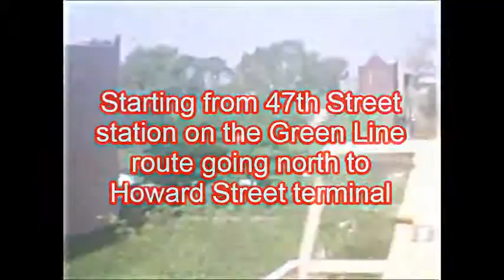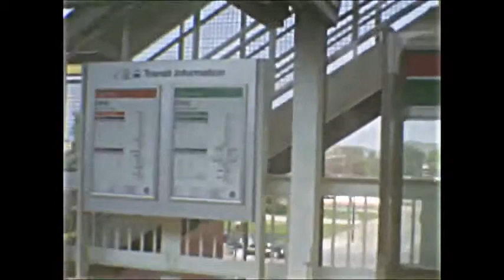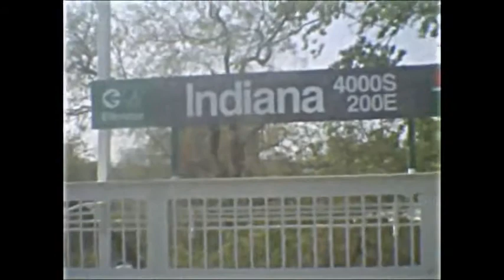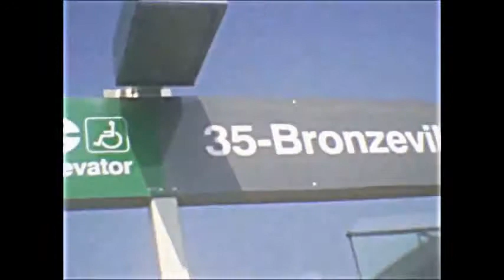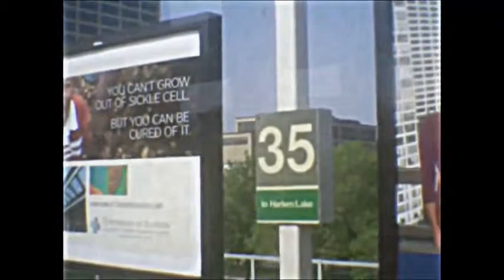First Day of CTA Red Line South Reconstruction Part 3 (06-09-15)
Hello Everyone!!! This is Part 3, on the First Day of CTA Red Line South Reconstruction. In Part 2, we ride the CTA Red Line train from Ashland/63rd to 47th Street station along the Green Line route during the Dan Ryan Branch reconstruction. Here in Part 3, we start from 47th Street station on the Green Line north to Harrison Street station on the subway going north to Howard Street.

To continue on this train, click the link below at the end of this video!!!